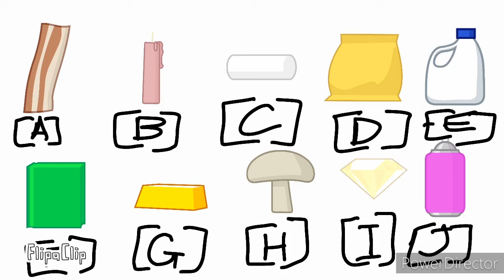BFC 6:Ride Car